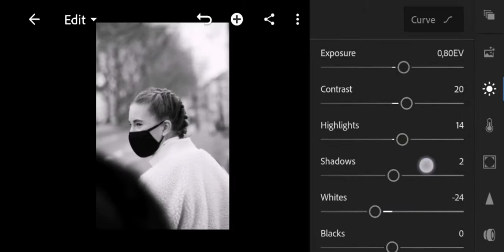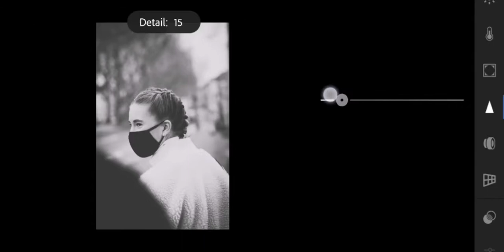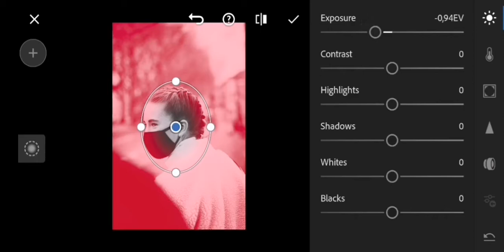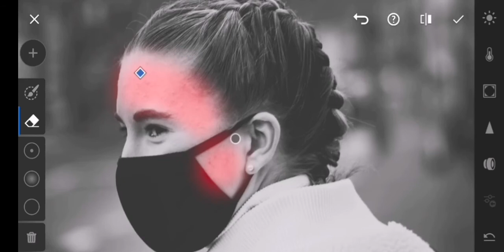Portrait Editing in Black& White - Lightroom mobile including free preset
4 minutes of Lightroom mobile editing. Today I show you a contrasty portrait editing of a photo I took a few days ago. How do you like the editing?

Edited on my Huawei P20Pro

[note: you are allowed to use the files to learn and play - no publishing or selling allowed.

Gear used:
[note: these links are Amazon partner links. If you purchase anything I will get a small comission, the price for you will remain the same - thank you for supporting me!]